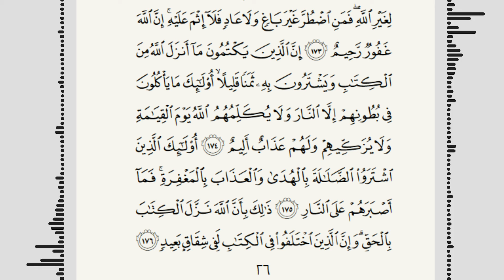Бақара сураси, 26-бет | Қироатингизни биз билан текшириб олишни истайсизми? | Baqarah Surah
Унда биз билан такрорланг!
Baqarah Surah